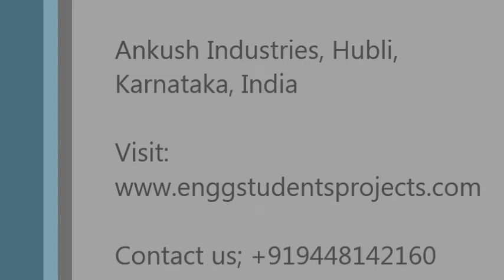Mechanical / Automobile engg students project----Chainless Bicycle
Chainless Bicycle.
shaft driven through bevel gears, having the same gear ratio to get the same mechanical advantage as was got from the chain drive
Here no maintenance of chain, no greasing, no chain cut and repair, clean drive with bevel gears.

Ankush Industries, Hubli, Karnataka